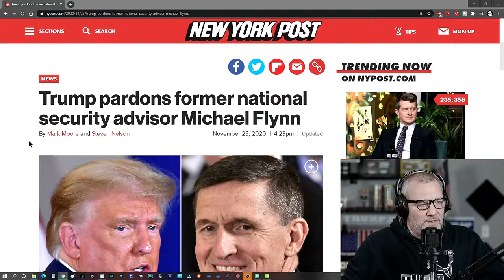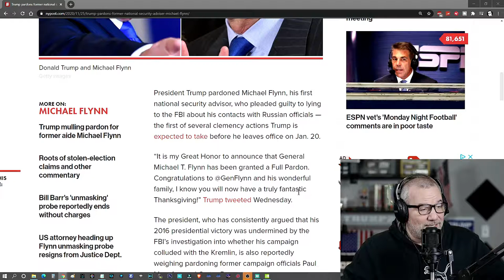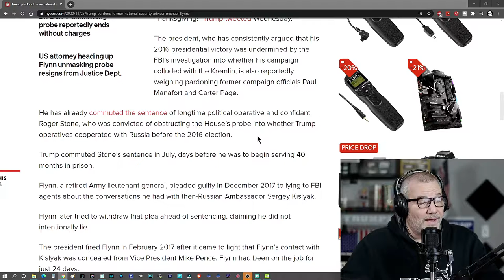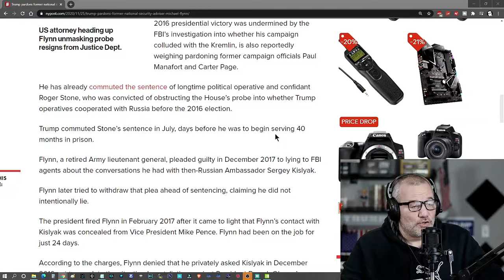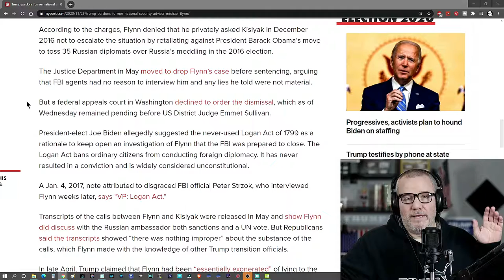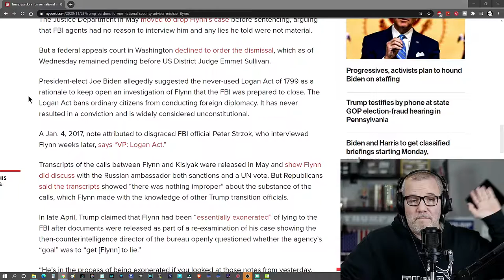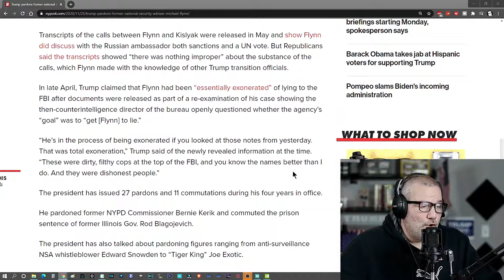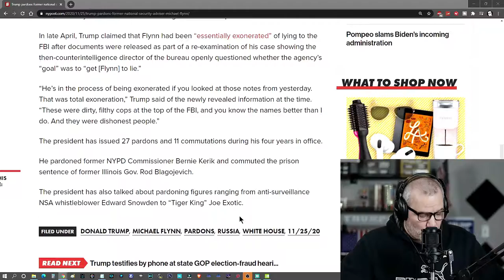General Flynn Pardoned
Source: New York Post
Amazon Music
Mason in the USA

Joe Biden is *NOT* elected, votes have to be certified then they go to the electoral college, democrats are trying to rush the election while they have congress.
YouTube said they are going to put ads on all channels, if a channel is not ads friendly why would they put ads on a channel but not monetize it? They may have to start monetizing all channels!!!
Ssubscribe now for more videos from over 280 sources plus my own videos!